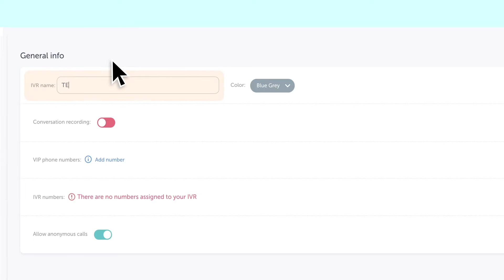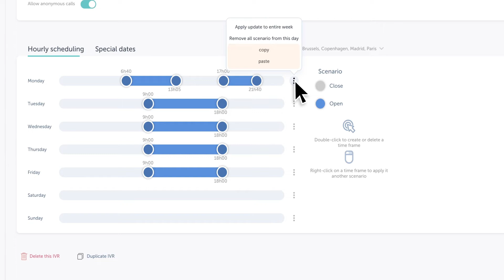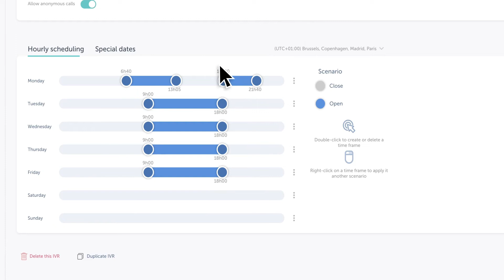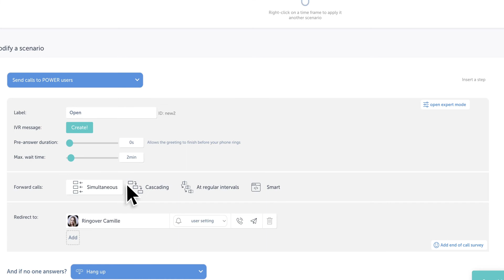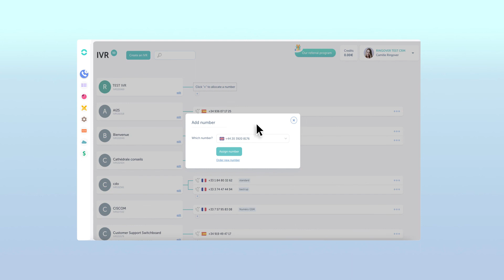How to Create and Configure an IVR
Welcome back! In this video, we'll be taking a look at how to create and configure your own IVR through your Ringover dashboard.